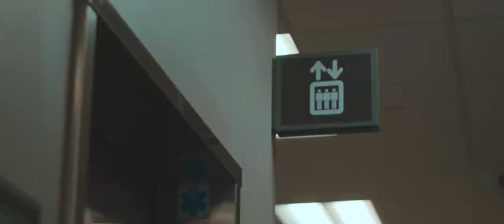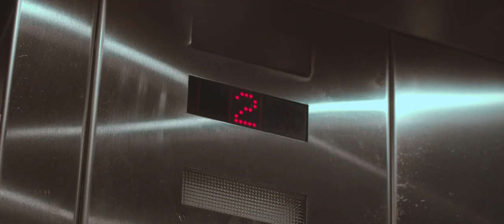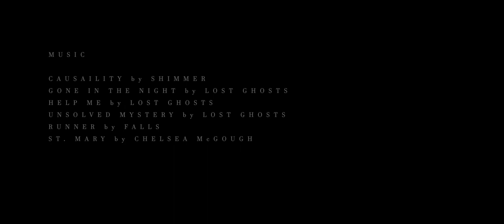Moving Forward (Short Film)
You can look back at your past, but all you can do is move forward.

Director, Writer, & Editor - Prach Nirattisai
Director of Photography - Steven Clavijo
Assistant Director - Stevie Leonard
Assistant Camera - Joshua Thomas
Gaffer - Chris Hall
Sound Operator - Gage Tapia
Lighting - Zen Tapia
BTS Footage - Walter Falla

Actors

Thomas Carbone
Annie Zabilski